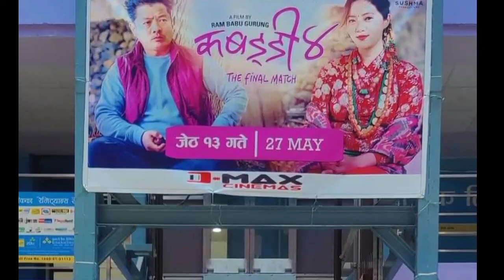Kabaddi 4 | Supper Hit | 4th Day | Housefull | Dayaheng Rai | Saugat Malla | 2022